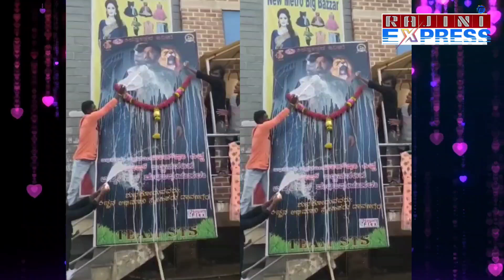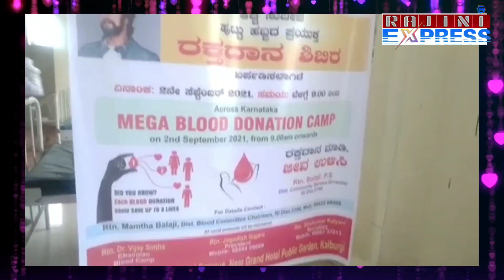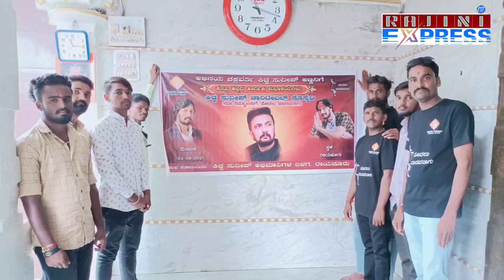ಕೇಕ್ ಕಟ್ ಮಾಡೋಕೆ ಸುಸ್ತಾದ್ರ ಕಿಚ್ಚ | kiccha sudeep birthday celebration 2021 | Rajiniexpress